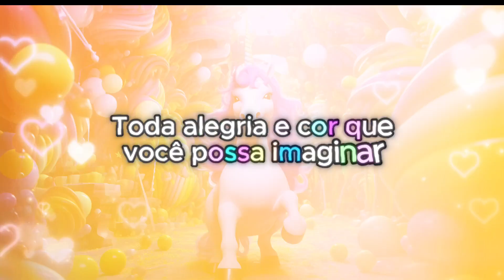A Grande Festa do Pijama do Unicórnio - Super Música